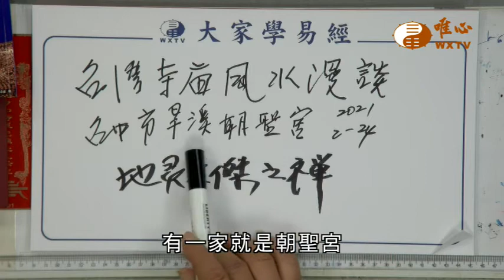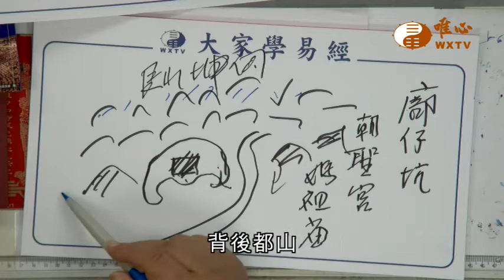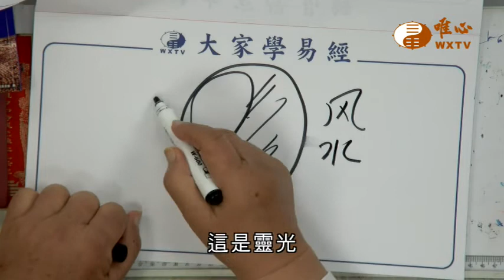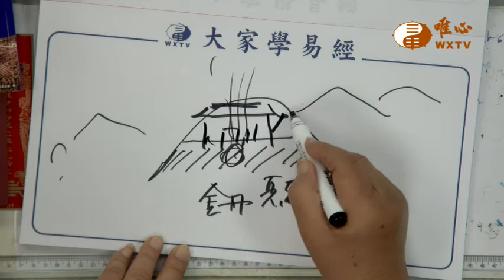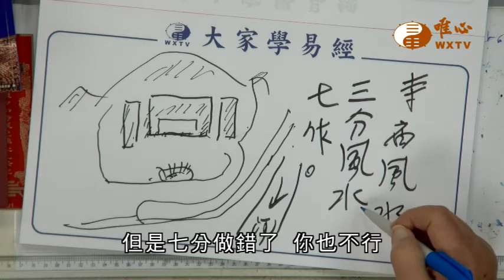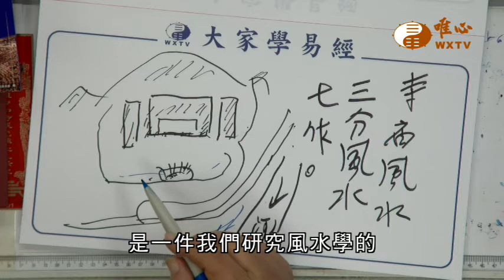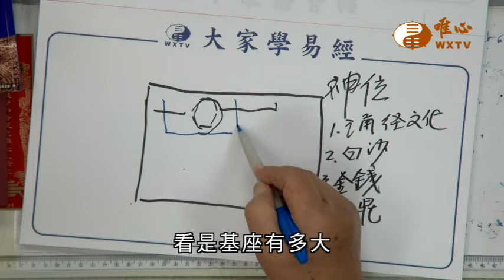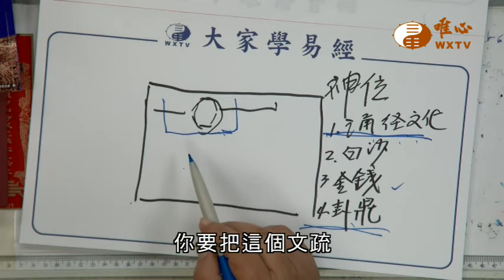台灣寺廟風水漫談 台中市旱溪朝聖宮【唯心天下事3273】｜ WXTV唯心電視台